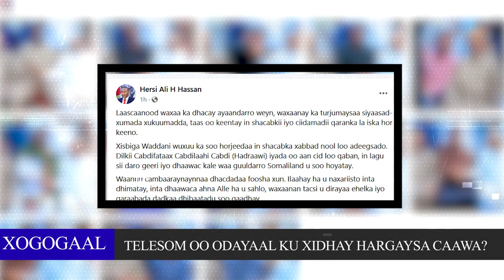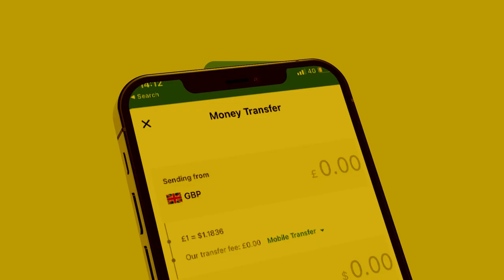Xog Cusub Xirsi ayaa ku eedayey Xukuumada Somaliland Dilalka Gobolka Sool?